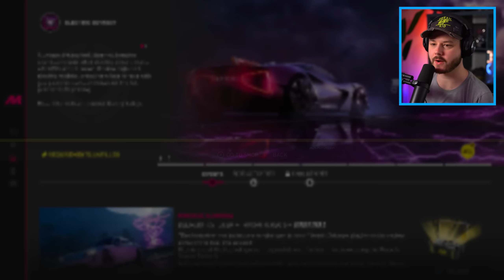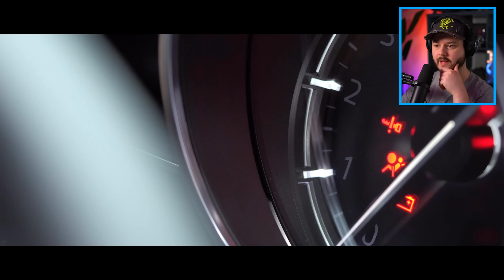Is DIT de BESTE RACEGAME op Playstation?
We gaan vandaag weer verder met de The Crew Motorfest Closed Beta. Dit is een vroege blik op de game voordat hij daadwerkelijk released begin September.

Denniskoe 🐄